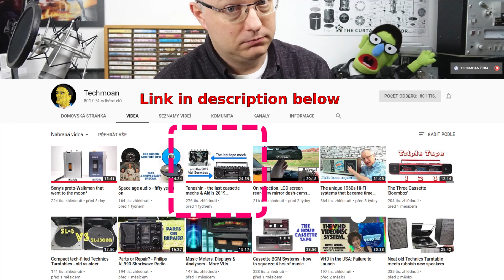Automatic Cassette Deck Mechanics with Solenoid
I took apart old CD/TAPE/Radio and found quite nice electronically controlled tape deck with a single solenoid and programming wheel.